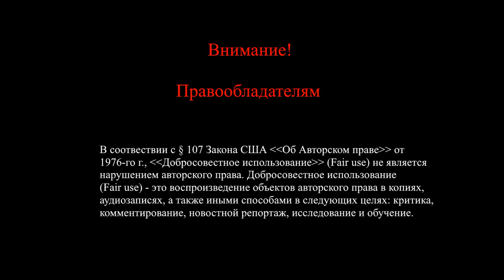Обзор игры Dark Bestiary / Темный Бестиарий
Обзор игры от студии Qd 2020-го года, - Dark Bestiary.
 игровые обзоры обзор игры dark bestiary / темный бестиарий